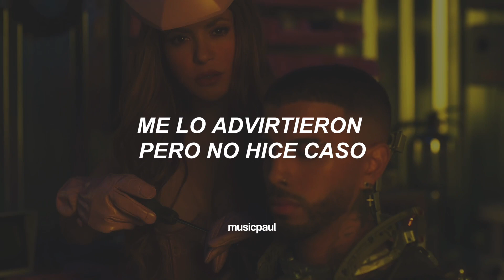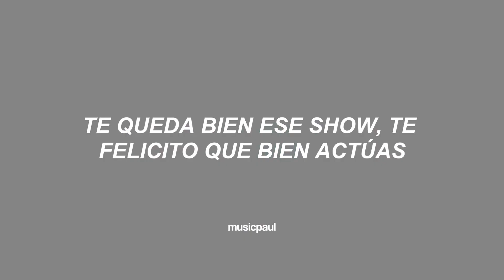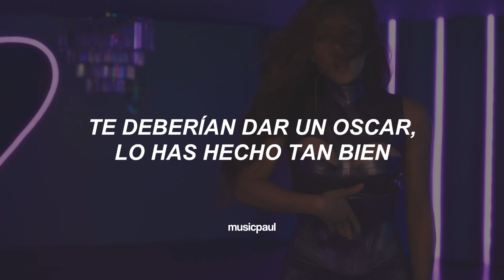Shakira, Rauw Alejandro - Te Felicito [Letra] (video oficial)